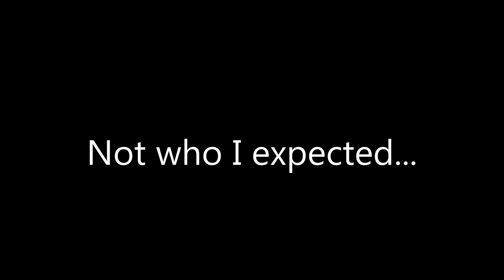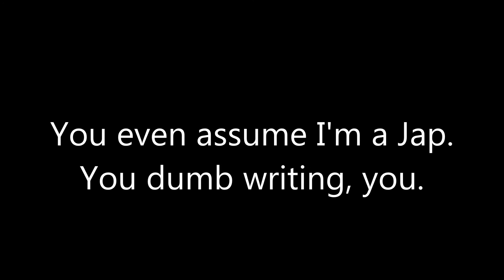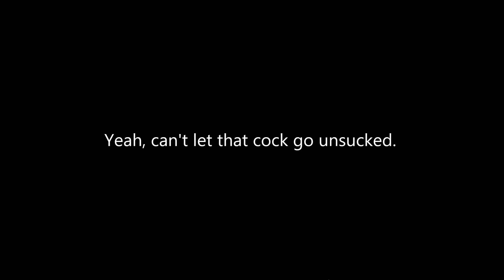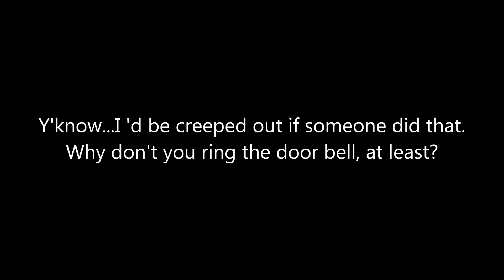Lil Bro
is weird.